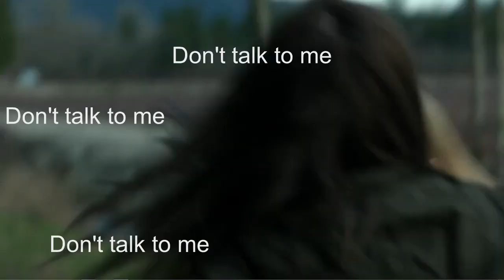Ouat youtube poop